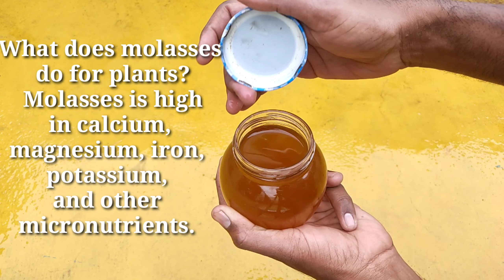Fertilizer for guava plant to produce fruit bunches at an early age | Miniature Gardening Tips